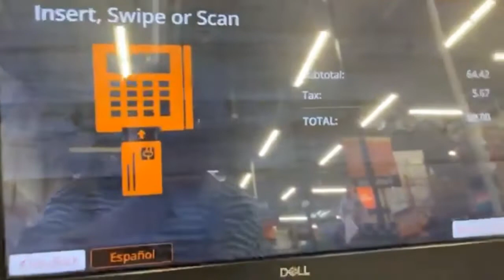Việt kiều Lợi Minh "Ở Mỹ đi mua bất kể thứ gì cũng phải đóng thuế"